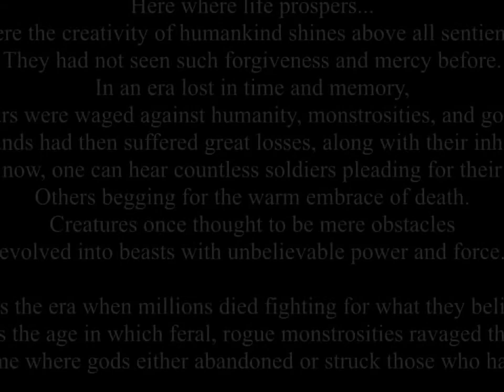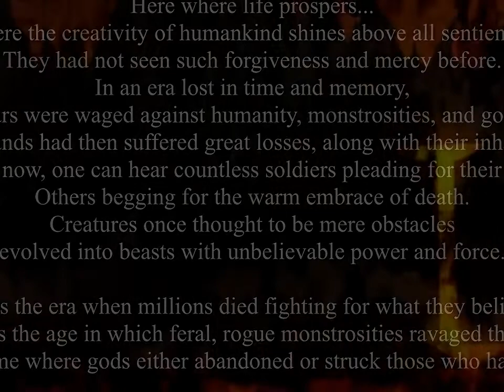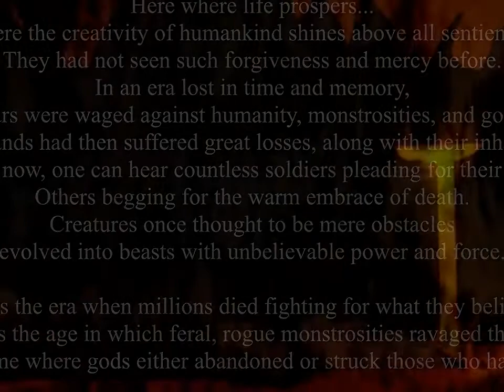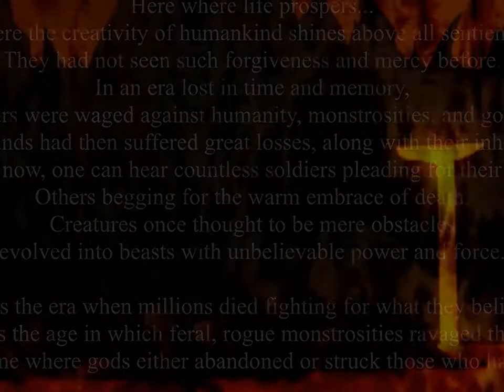Terraria Calamity Mod Music The Tale of a Cruel World Title Theme 1hour